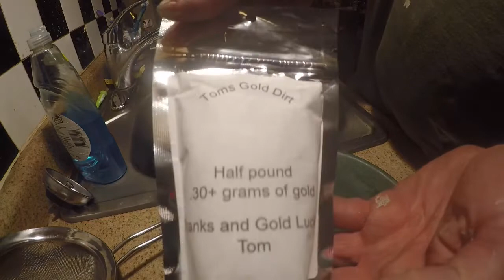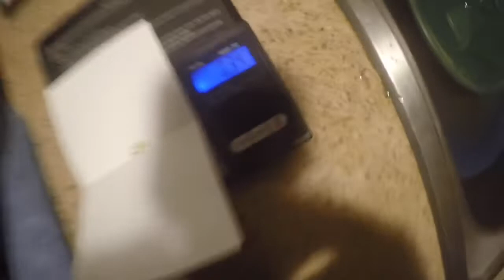Toms gold dirt review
Review of Toms gold dirt   Great Paydirt for a good cause. Tom donates part of his profits to charity.